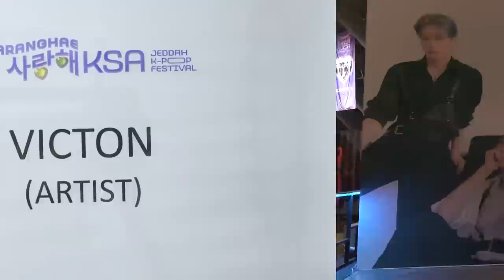(SUB) VICTON diary EP.127 (Jeddah '사랑해' 페스티벌 정말 사랑해 🤍)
VICTON diary EP.127 (Jeddah '사랑해' 페스티벌 정말 사랑해 🤍)